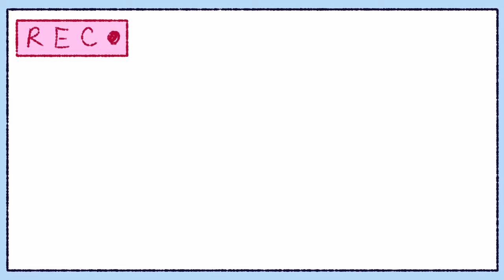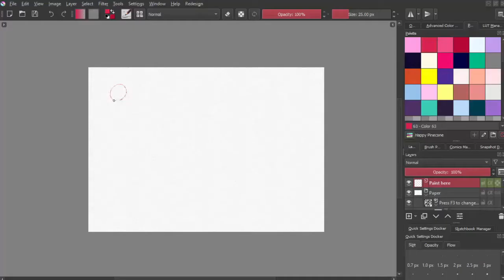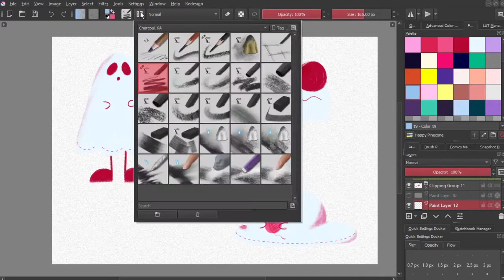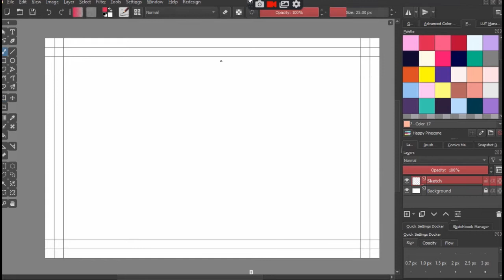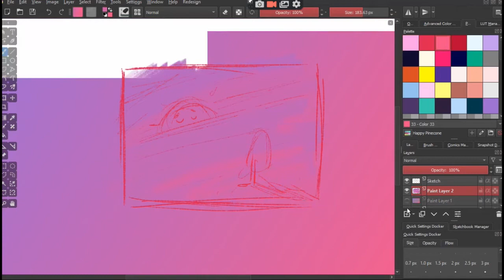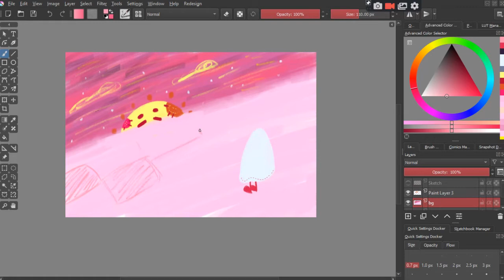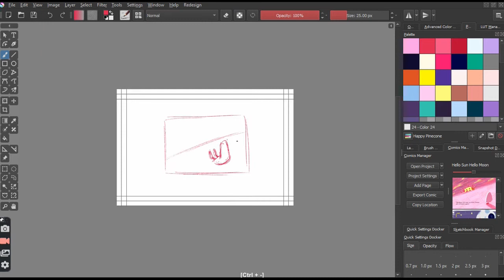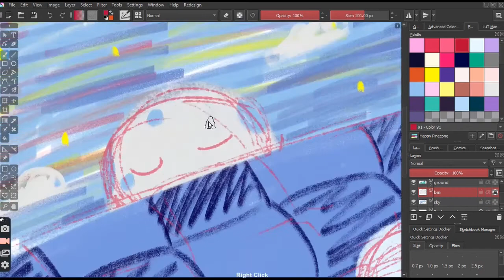ART VLOG | Learning Kit Storybook Process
Timestamps:
0:00 - Introduction
1:06 - Part 1
4:25 - Part 2
7:30 - Part 3
8:40 - Conclusion

Tools:
+ Krita
+ ScreenRec
+ Streamlabs OBS
+ DaVinci Resolve